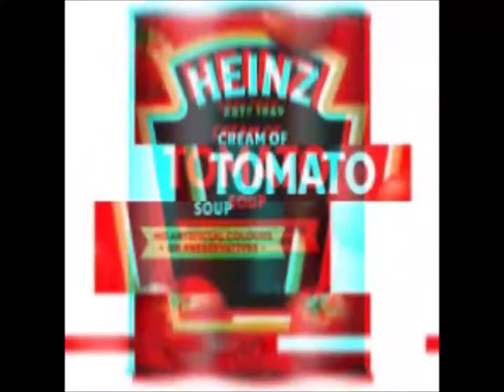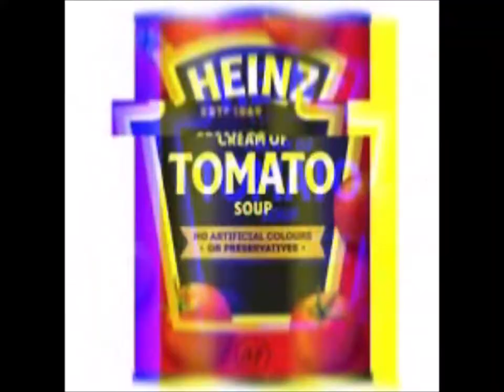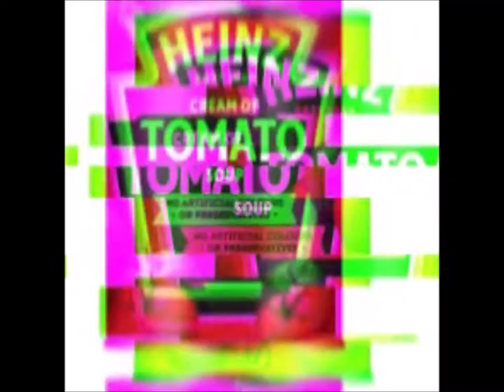KDM - TARRO | "Without You" BY (Bluzz LeBleu Prod.)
CafialamafiaProd ♪
Lyrics: KDM
Production: Bluzz LeBleu Prod.

No llegas al level p'a que te haga beef.
Cada día otro nivel. Cafia sonando like this.
No pillas ni una. Tío, estudia inglés.
Sigues mi programa. Hola otra vez puto pez.
K es la red. Tu en mi red.
Siempre picas, nerd.
Flow stress.
La vieja en el cuarto es mucho más. Ya lo ves.
Locos matan por mis naves.
Todo dios detrás de mis viajes.
Estate tranqui my friend. Quedan billetes.
No aceleres. Have a nice trip. Todos suben.
En mi peli todos los actores. Vamos!, ven de paseo por las nubes.
No son historias ñoñas como las de estrella p'a que bebas birra.
Son cuentos asombrosos, ya lo sabes, desde la cripta.
Soy el puto marciano, el perro verde de esta puta lista.
La zorra que no fuma, que no bebe porque se le fue.
El hijo de puta que más entretiene porque escupe todo lo bueno como tiene que ser, sin mirar a quién.
Dónde vas?!. Rap de todo a cien.
Como chinos investigan mis artículos.
Imposible copiarme fu man chu. Fúmate la chusta chin cham pu. Haces un rap muy malo.
Hip-Hop desde el otro lado.
Quieres soplar este globo. Te falta pulmón.
Cuando advierten dónde habita el level cagan el calzón.
Mi Rap es leyenda. Solo con mi perro. Yo soy su pasión.
Buscas los enlaces en tu coco pero no eres químico.
Tratos con el demonio. Sigue rascando cartón.
Sigue buscando, cabrón.
El tesoro al fondo de la fosa. Enterrado y no es común.
Estudia este océano. Soy el puto Jaques Cousteau.
Miles de horas más de tele que tu.
Cansado de rucar el mismo hueso. Perro loco, bro!.
No hay bozal que calle al puto pulgoso.
Estoy en la calle. Te han metido miedo, jerol sin rostro.
Estás vendiendo el futuro de tus hijos.
Transmíteles tu cagallón . Con suerte acabaran haciendo jip-jap.
A lo peor maderos confundidos.
Nos damos de ostias sin miedo ni uniformados.
Soy el guardian de mi culo. Bombardero rezagado. Un jip-jopa retardado con más tablas que Kasparov.
Piensa la jugada pero lo tengo ganado.
Soy la travesura, niño castigado.
Duermo en el origen, sueño programado.
Cultivo lombrices, vives del cagarro.
No quieres tomate, puto. Deja ahí mi tarro.